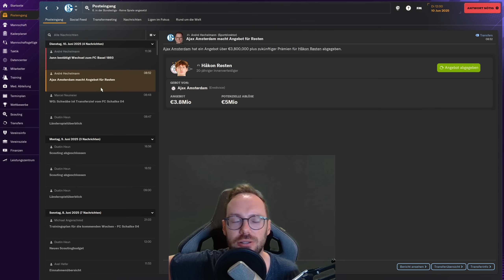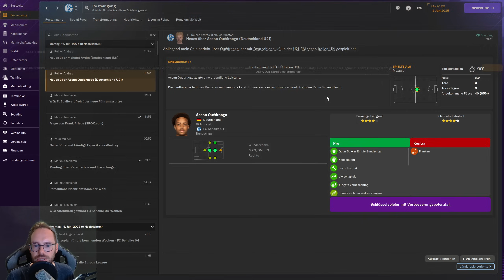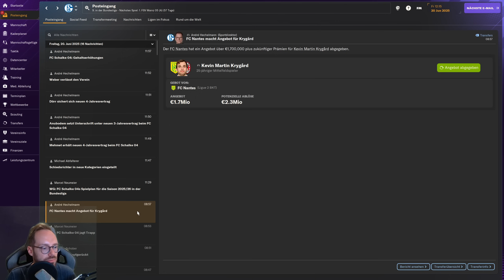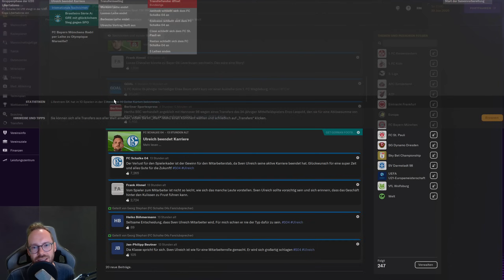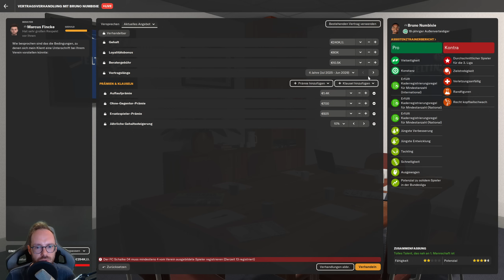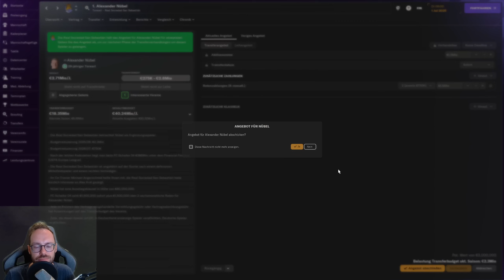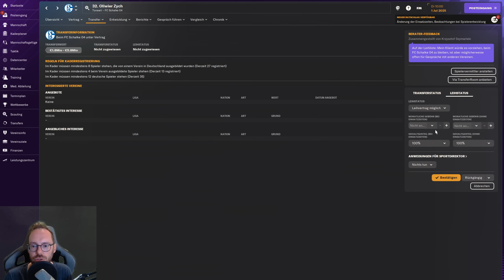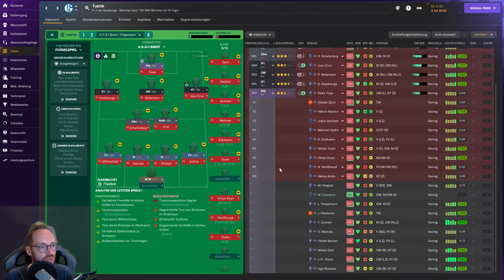Let's Play Football Manager 2024 - Karriere 2 | #61 - Erster Juli & Stammspieler will nach Spanien!